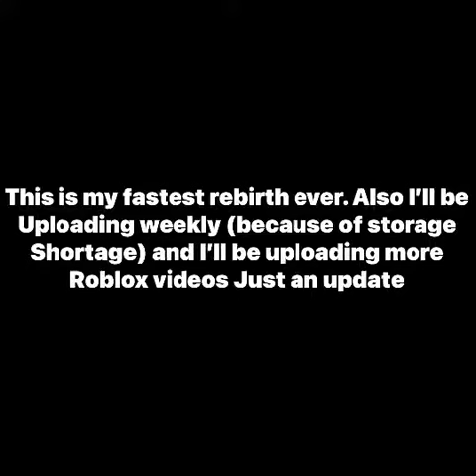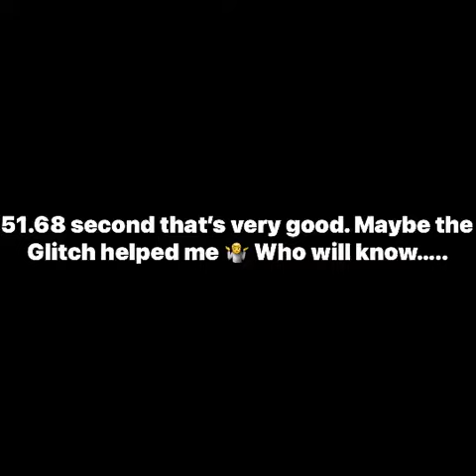51 second fast rebirth (fastest rebirth ultimate lifting simulator💪)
It was a glitch not a hack it has a very low chance of happening. How to do it time it perfectly with a heal (happens around once every 10 seconds) and bang myn was complete luck